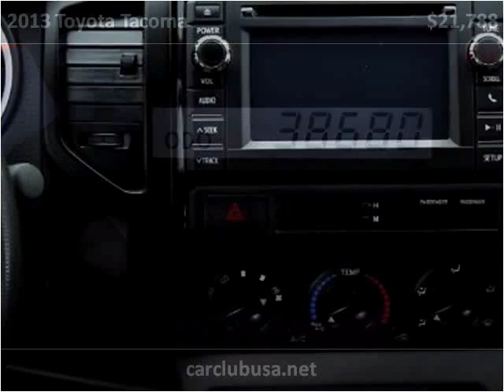2013 Toyota Tacoma Used Cars Miami Gardens FL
This 2013 Toyota Tacoma is available from Car Club USA.